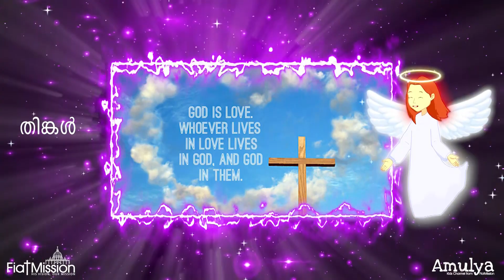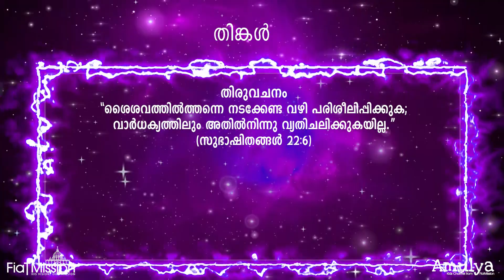Way of the Cross Animation Videos - 29 Mar 2021